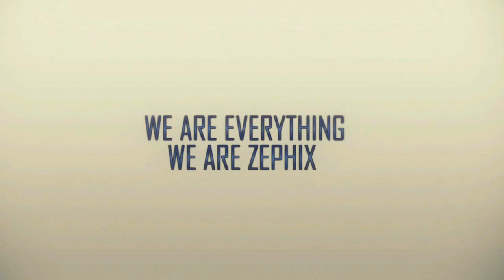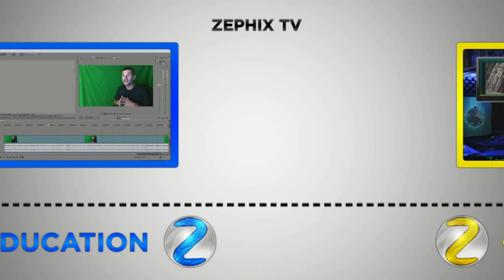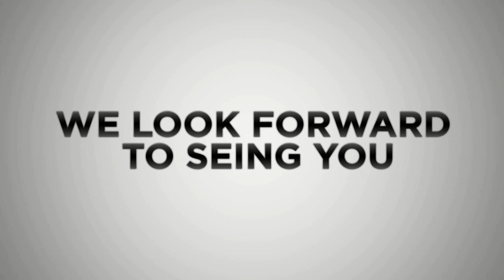Marty Graw & David Silver vs The Grizz & Sharkbait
From GCW's Rock N Da House Weekend Day 1 it's Marty Graw and David Silver taking on the Grizz and Sharkbait from Animal Planet